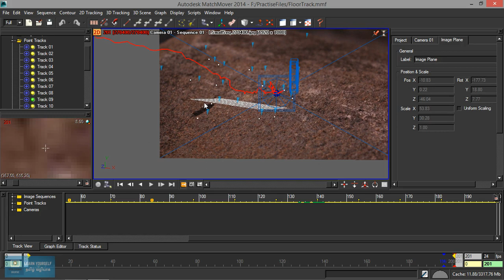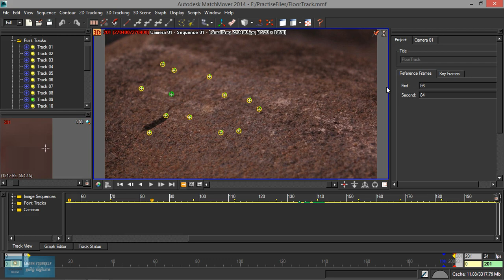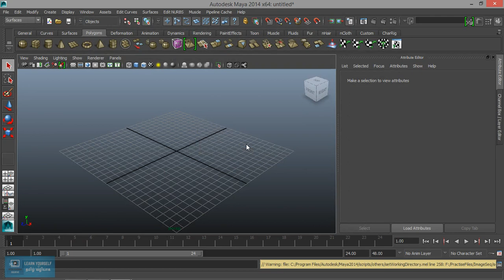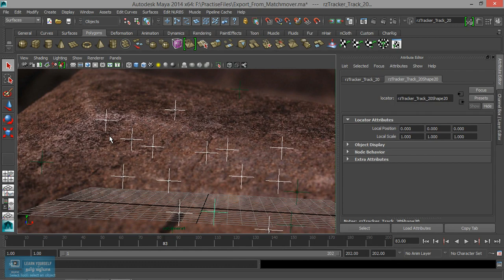Advance Match Mover | Solving Tracking issues | Lesson 9/14| Tamil Tutorial